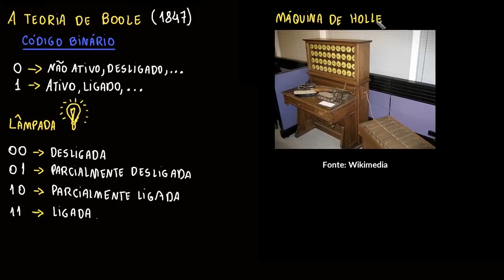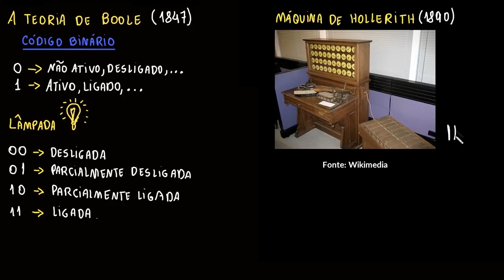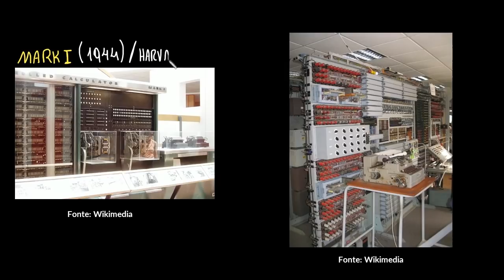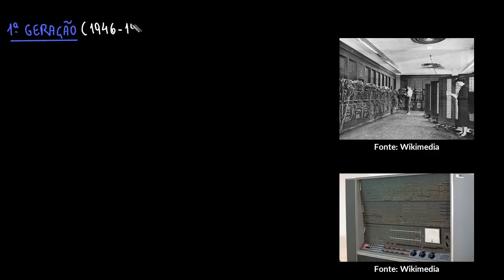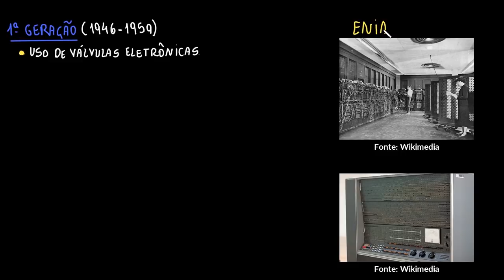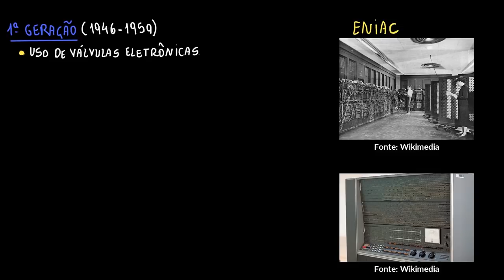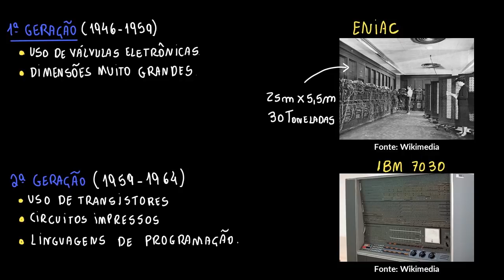A história dos computadores e da internet e o acesso à informação | Parte II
Esta vídeoaula é a segunda parte do conteúdo anterior em que abordamos o desenvolvimento histórico do computador e da internet, e como ambos ampliaram o acesso à informação.